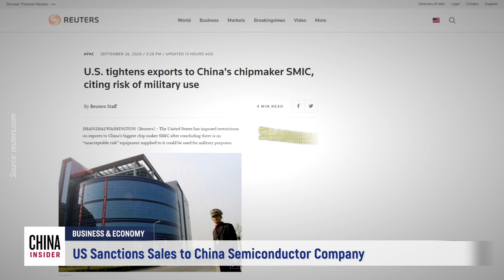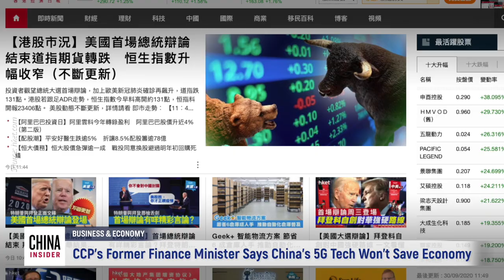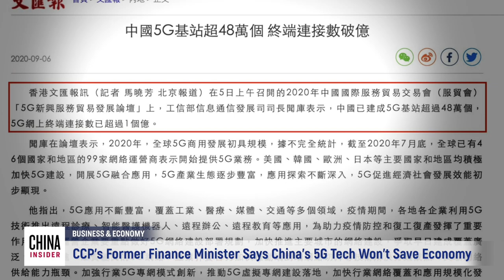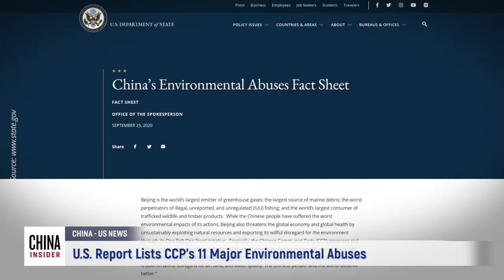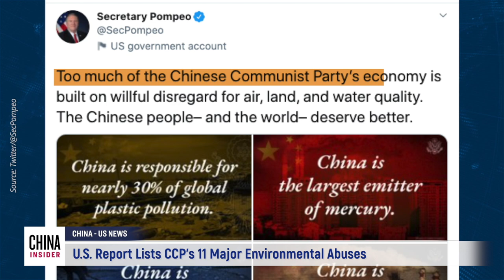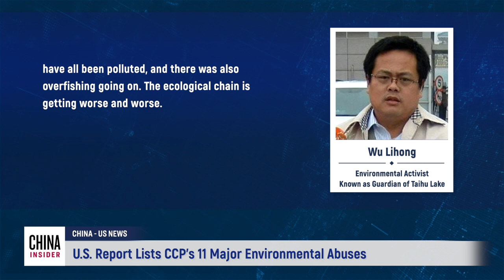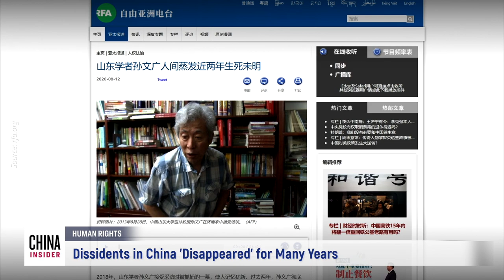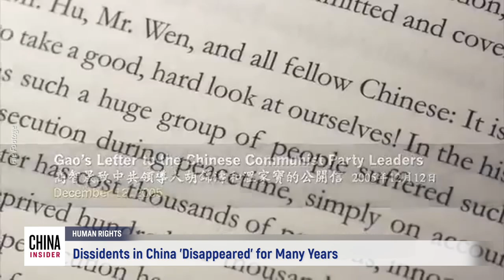US Sanctions Sales to China Semiconductor Company | Epoch News | China Insider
00:00 U.S. Sanctions Sales to China Semiconductor Company
04:28 CCP’s Former Finance Minister Says China’s 5G Tech Won’t Save Economy
08:06 Nokia Wins 5G Contract From Britain’s BT to Replace Huawei Kit
09:41 U.S. Report Lists CCP’s 11 Major Environmental Abuses
15:09 Dissidents in China 'Disappeared' for Many Years
The U.S. Department of Commerce’s Bureau of Industry and Security (BIS) issued a letter dated Sept. 25 to American companies asking them to acquire a government export license before they can sell certain technology to the Semiconductor Manufacturing International Corp.(SMIC) and its subsidiaries. It is another US blow to the Chinese Communist Party (CCP) in the chip sector after cutting off supplies to Huawei.
China’s former finance minister Lou Jiwei warned in a recent speech that China’s “immature” 5G technology is likely to become a failed investment.

In recent weeks, Chinese leader Xi Jinping has emphasized the need for the country’s economy to develop an “internal circulation system—in other words, having domestic sectors produce all the goods for Chinese consumption, from raw materials to manufacturing.
On September 29, the Finnish company, Nokia, announced that it has clinched a deal with Britain’s biggest mobile operator BT to supply 5G radio equipment in one of the first major wins under new CEO Pekka Lundmark.

The deal will make Nokia BT’s largest equipment provider and comes just months after Britain said it would ban China’s Huawei Technologies from next-generation 5G telecom networks.
The U.S. State Department released a report last week, listing the CCP’s 11 major environmental abuses in recent years. Experts assert this report further demonstrates the illegitimacy of the Chinese Communist regime.
Ruling under the CCP, the "disappeared" and "dead" have gradually become the norm in China. Dissidents, human rights lawyers, or anyone the CCP wants to suppress and control can all become victims. Today we will focus on a few people who have "disappeared" for many years. On August 1, 2018, when Shandong scholar Sun Wenguang was interviewed by the Voice of America (VOA), the CCP police broke into the house and forcibly arrested him. The incident shocked the world. On Aug 13th, Sun Wenguang, who was released home, complained to a VOA reporter.